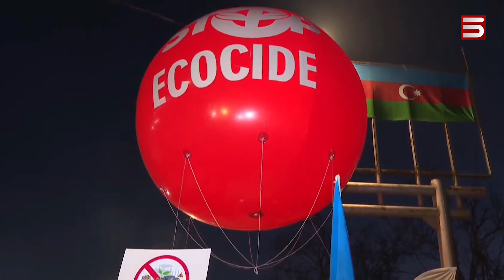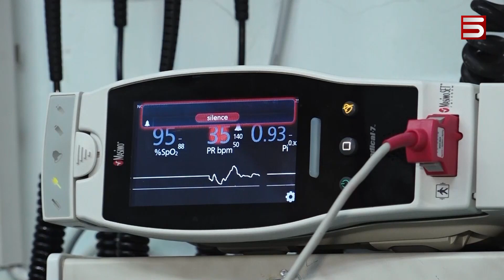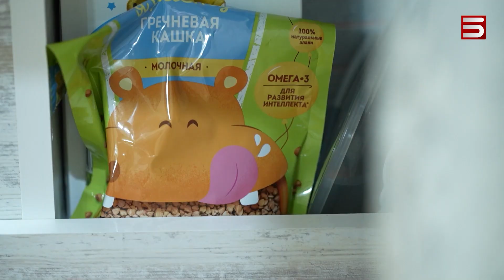Բլոկադան շարունակվում է, խանութները՝ դատարկվում. Արցախում դեղի, մանկական կերի պակաս կա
272 ժամ փակ է Արցախն աշխարհին կապող միակ ճանապարհը: Շրջափակման մեջ գտնվող մեր հայրենակիցները ավելի սուր են զգում սննդի պակասը: Արցախյան գաստրո-տուրիզմի ամենահայտնի ուղղությունը՝ Ստեփանակերտի շուկան, գրեթե ամայացած է: 5-6 կիվի, մի երկու կապ կանաչի ու մի քանի  ժենգյալով հաց  են միայն տեսել մեր գործընկերերը  վաճառասեղաններին: